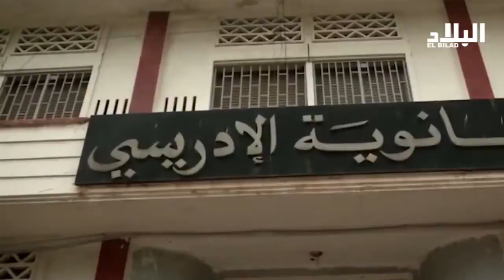بنغبريط تحيل ملف الزيادات باثر رجعي لصالح الاساتدة على الحكومة